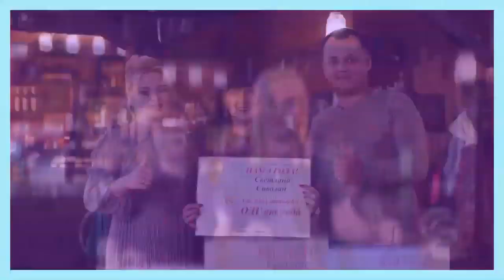Стань частью большой успешной команды FaberlicOnline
Возникли вопросы? Замечательно, обращайтесь! С удовольствием отвечу!

я в телеграм @irinamahina